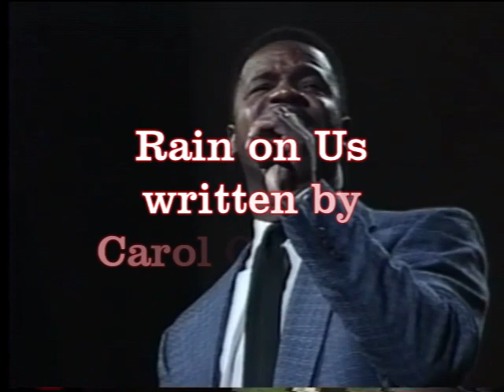calvin hunt tribute movie (I do not have the rights to this music) This is a tribute to Calvin Hunt